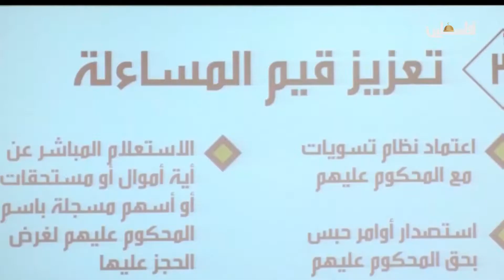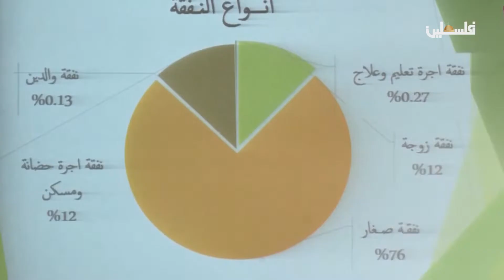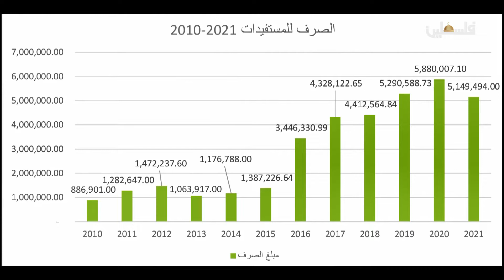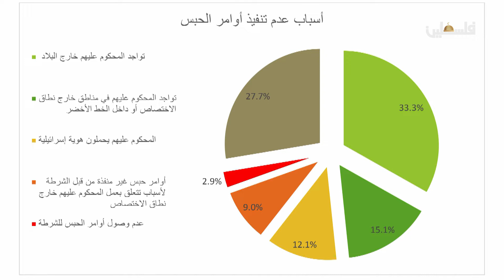17 ألف منتفع من صندوق النفقة .. ما آلية عمل هذا الصندوق؟ وما القوانين التي تسيره؟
17 ألف منتفع من صندوق النفقة .. ما آلية عمل هذا الصندوق؟ وما القوانين التي تسيره؟
لمتابعتنا على وسائل التواصل الإجتماعي